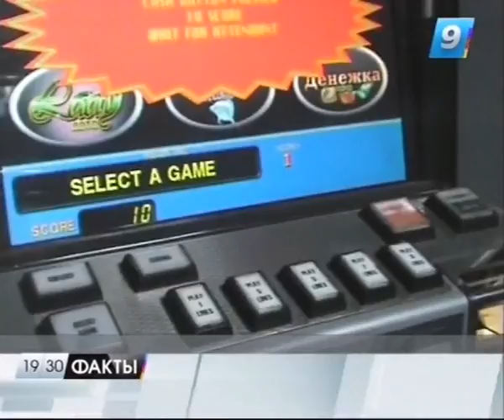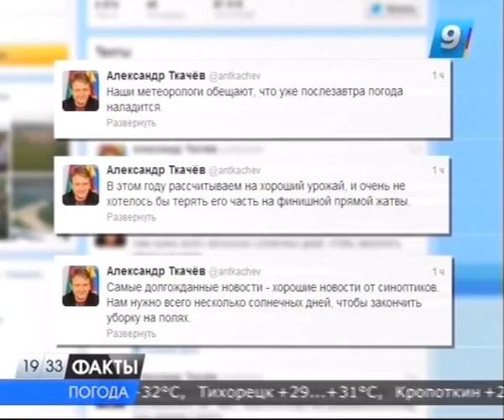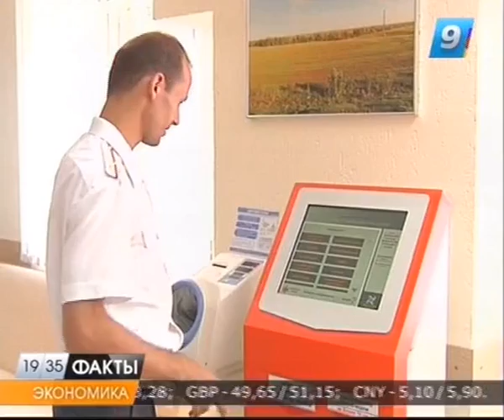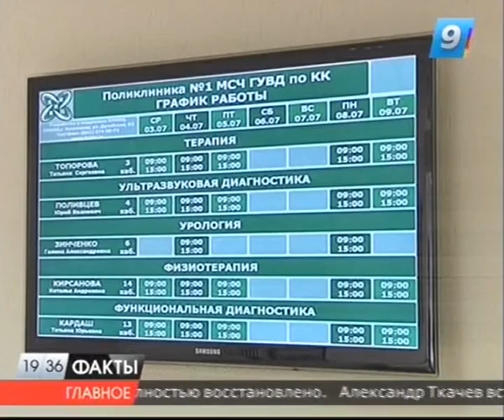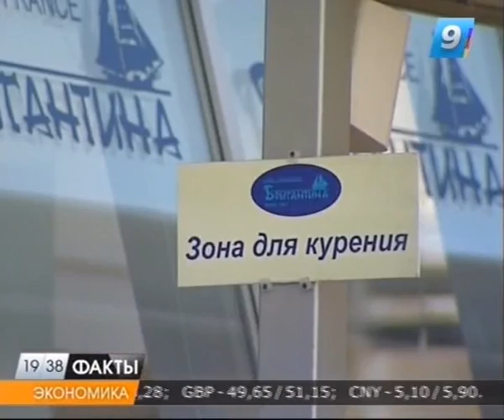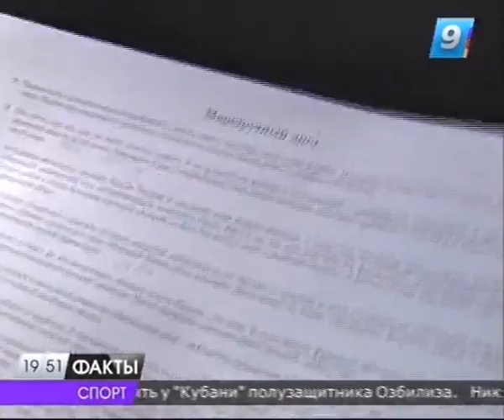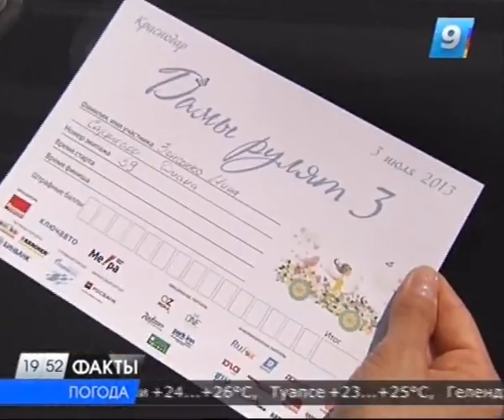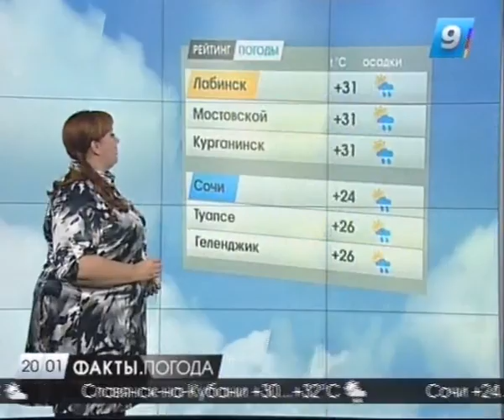03.07.13 Программа "Факты" 19:30